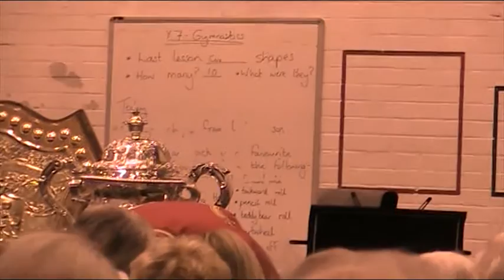Live and Let Die - Richard Poole - Foden's Band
Live and Let De performed at the Patrons Concert in Sandbach 2011